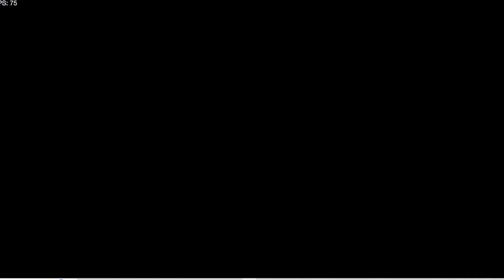Beating the Fourth Platformer level! FT OllieRX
I beat the Fourth Platformer level.
And OllieRX is in the backround.